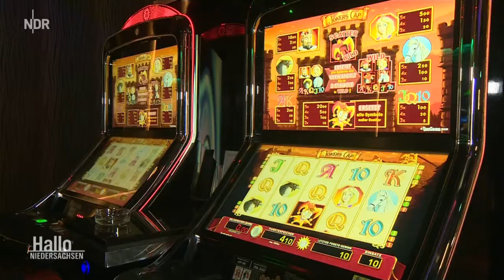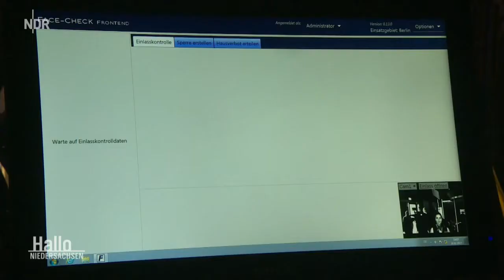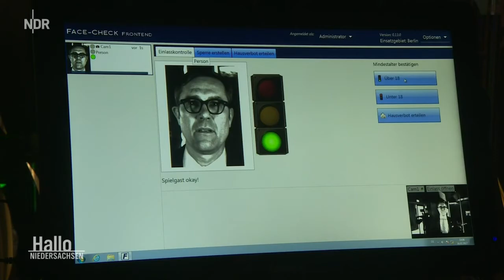ARD - Gesichtserkennung in Spielhallen - Was sagt der Datenschutz? 3.3.2017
Per Kamera sollen die Gesichter der Besucher gescannt werden. Datenschützer sehen die Maßnahme kritisch. Der Spielhallen-Riese Gauselmann will damit Extremspieler künftig angeblich schützen